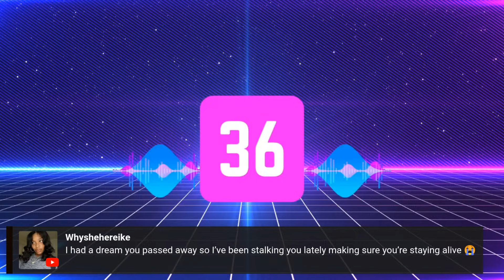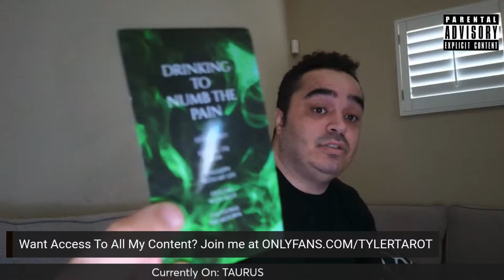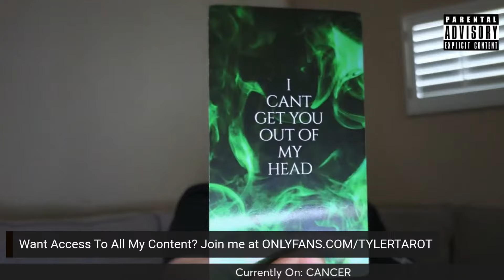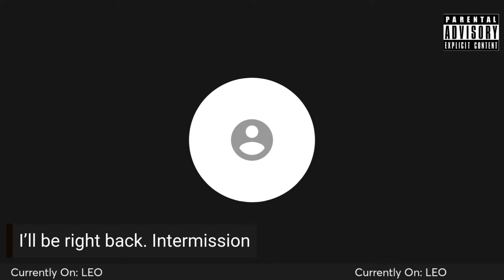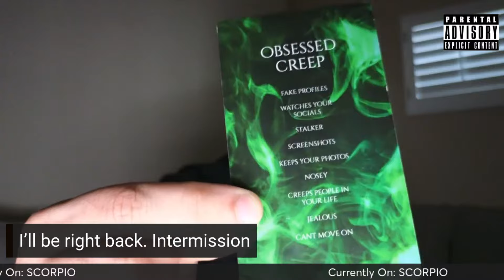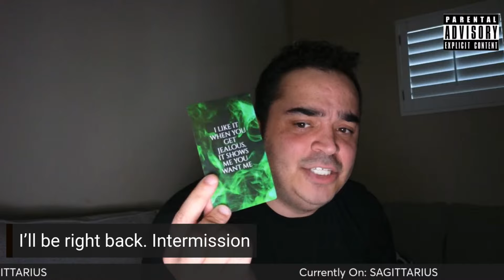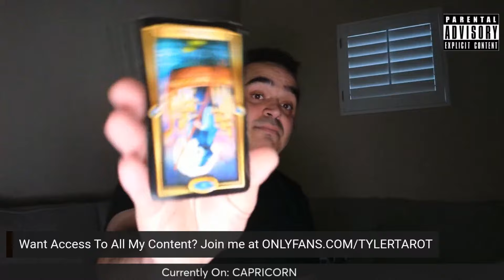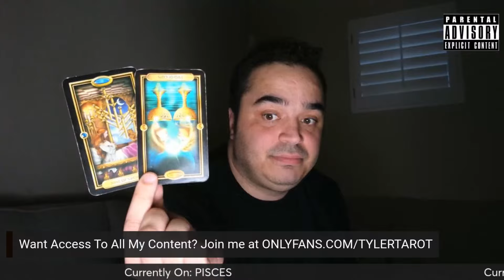All Signs! This Persons True Intentions Towards You.. Right Now.. At This Moment!